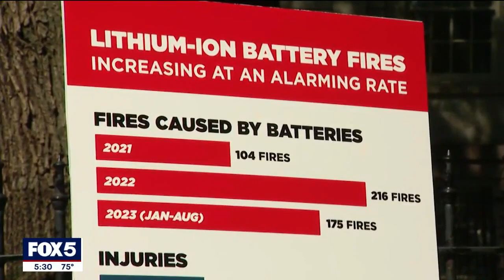NYC Council approves e-bike trade-in program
The New York City Council voted Thursday to become the first major metropolis to launch a lithium ion battery trade-in program. The move is aimed at curtailing e-bike fires across the city.